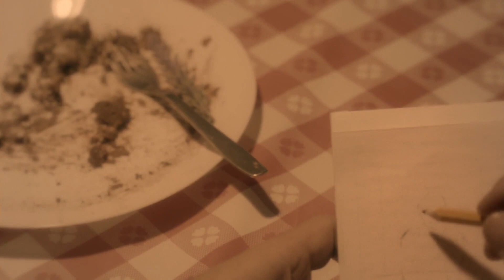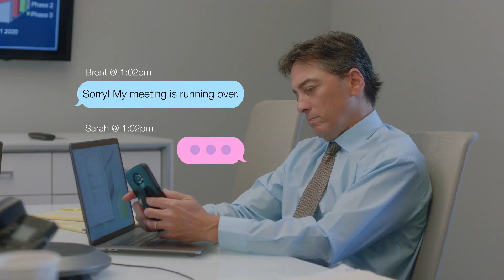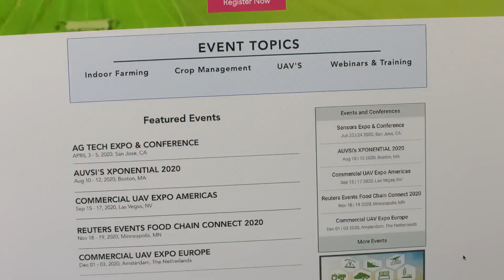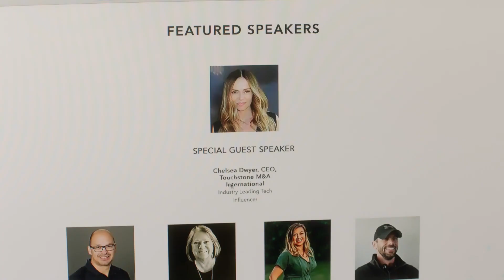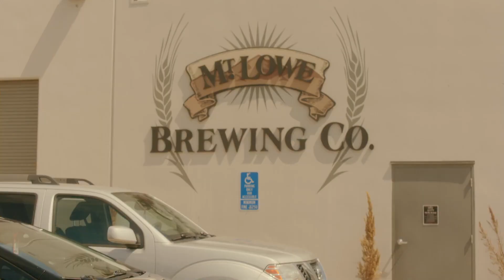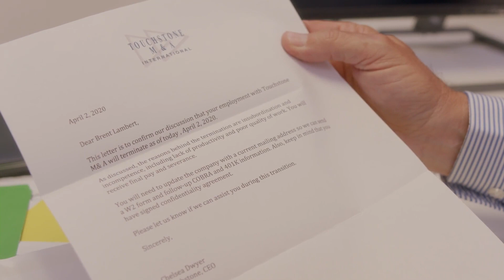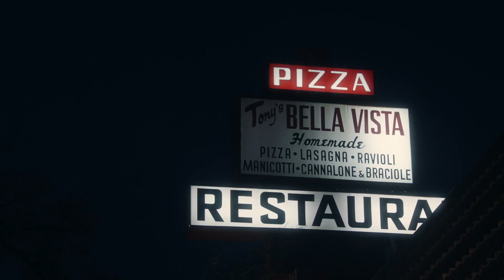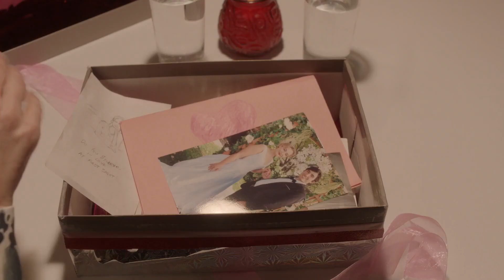Prevent Divorce 2021 LMN​ - New Lifetime Movies 2021 Based On A True Story